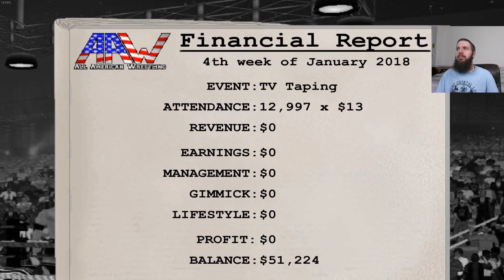Wrestling Revolution 3D Career #9: Screwjob City!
Wrestling Revolution 3D takes you either side of the curtain in one epic shared universe - where you can either take shots in the ring as a wrestler or call the shots backstage as a booker! Create your own star and immerse yourself in a world of over 300 others across 9 different promotions, riding the waves of change from one week to the next in an endless schedule of possibilities. Recalling the genre's 64-bit heyday, the fun comes first with a freestyle animation system that means anything could happen at any moment. The visuals may be behind the times, but the content is ahead of its time - filling the arena with as many wrestlers and interactive weapons as you can handle! Fully unlocked as standard, this special PC release grants you access to a comprehensive editor where you can save your changes to all characters and pit them against each other in dream matches of your own creation. Modders can even enjoy inserting their own images and music, so the only limit is your imagination!